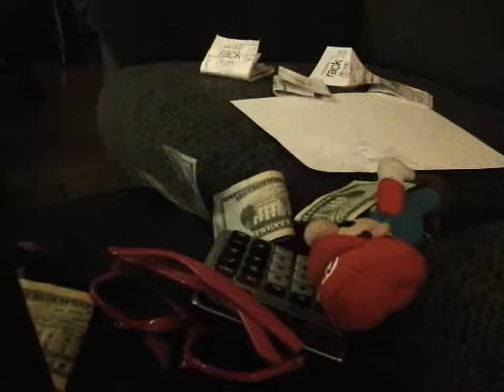Goofy Short:Goofy's Money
Goofy get money and spends it